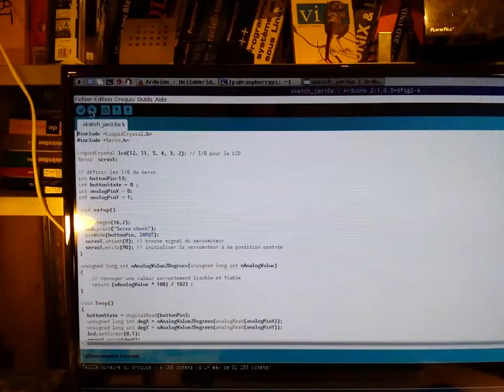Testeur de servo v2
Seconde version de mon testeur de servos